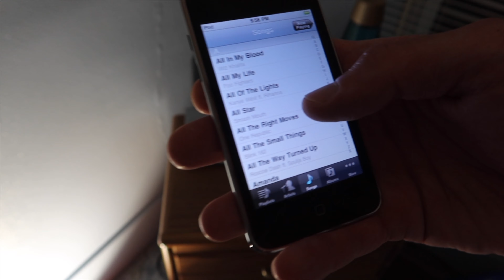Raiding and Renovating Boyfriend's Childhood Bedroom | Vlog 5 | Chris & Tyler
Room Raiders Chris and Tyler edition. Come along as we raid Tyler's childhood bedroom and start renovations!

VLOGS / TRAVEL / LIFESTYLE / FITNESS / RELATIONSHIP / CHILDHOOD

Chris's TikTok - TikTok.com/@chris_douglas
Tyler's TikTok - TikTok.com/@tylermalush

//CAMERA GEAR USED:
○ Vlogging lens
○ SD card
○ Vlogging tripod
○ Studio lights

Sharing our lives through the lens of a long distance couple between New York City & Philadelphia!

We created this channel to give an insight into dating when living in the same city is not always an option. Our goal is to inform, empower, and represent that love and happiness does not always depend on the distance between each other. We also hope to bring awareness and understanding to the LGBTQ+ community, equality rights, mental health, and much more.